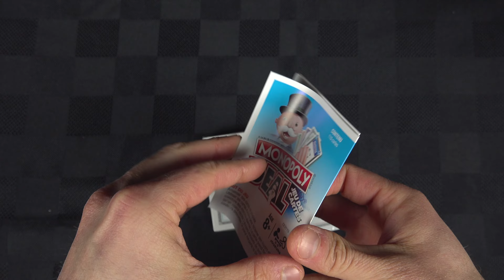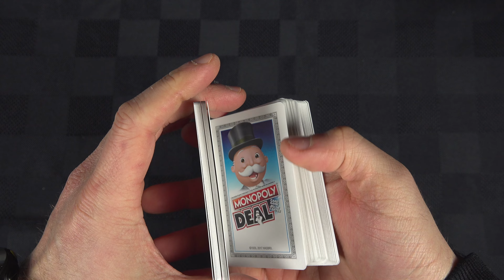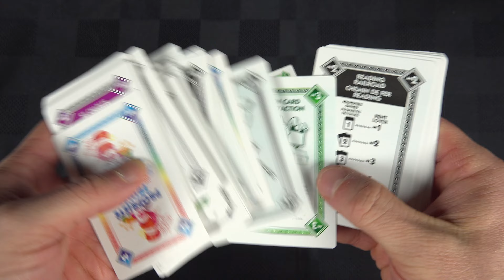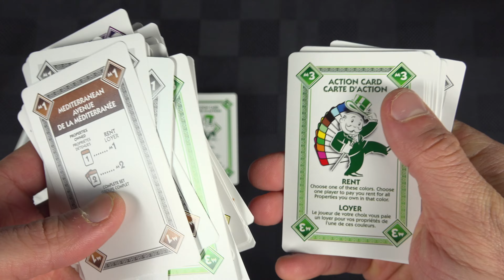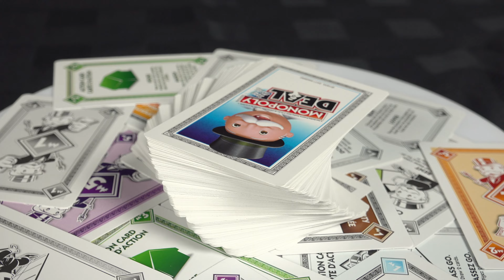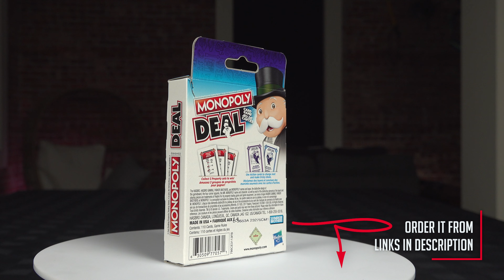Unboxing Monopoly Deal Card Game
The knife used for the unboxing is this one

Most visual effects you saw in that video was made possible thanks to this plugin library